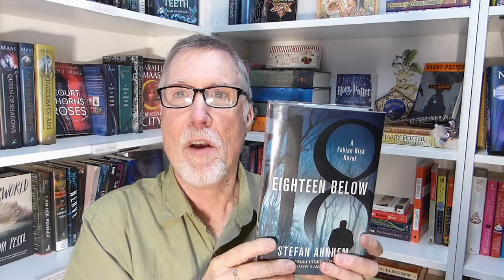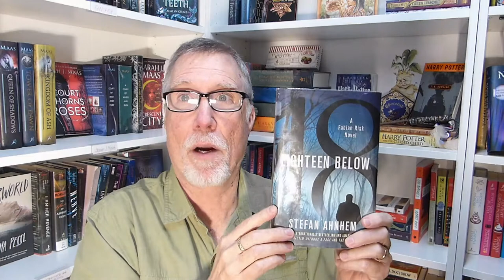Berwick Public Library - Keith Goodnough Reviews "Eighteen Below" 2020-06-29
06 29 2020 Keith Goodnough Reviews "Eighteen Below" by Stefan Ahnhem